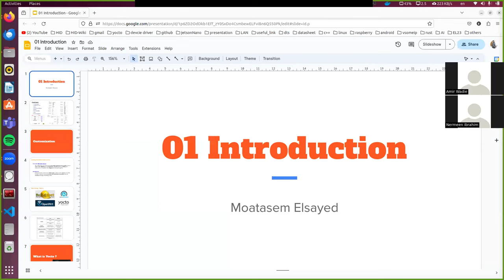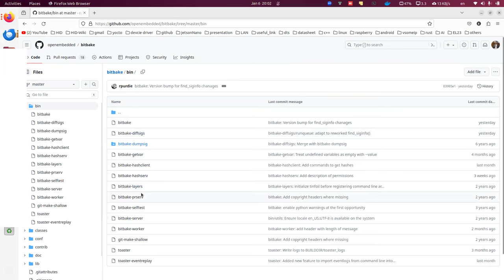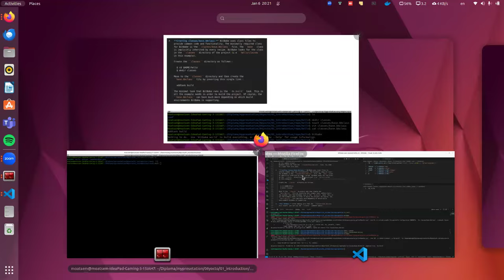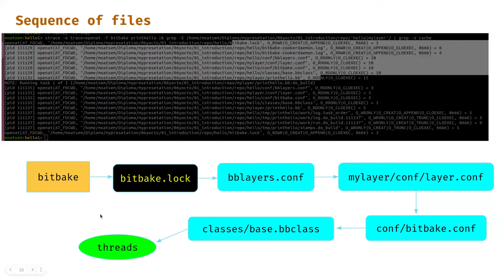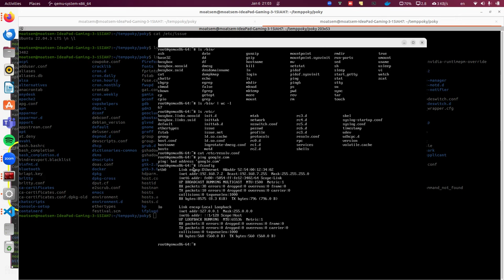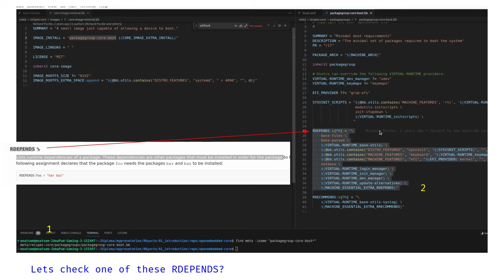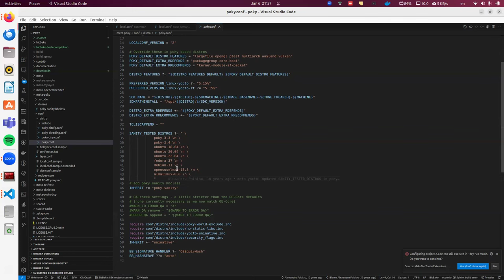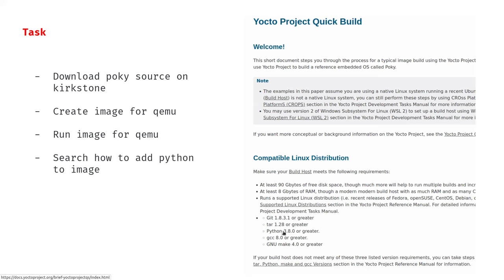01_Part from Embedded Linux Diploma ( session 1 YOCTO )